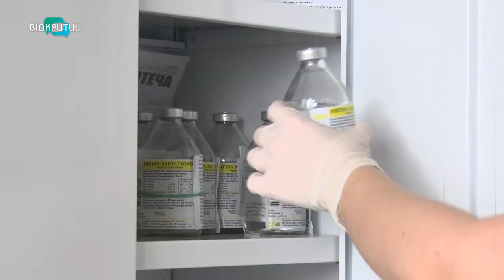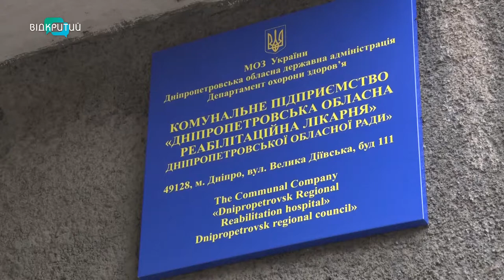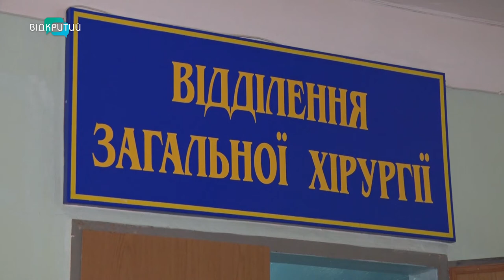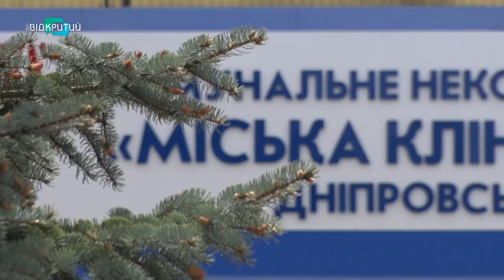Як другий етап медреформи запроваджують у лікарнях Дніпра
Другий етап реформи, який стартував з першого квітня, одним медзакладам  приніс полегшення, іншим навпаки – негаразди. Аби привернути до них увагу, деякі лікарі навіть йдуть до радикальні кроки – голодують. Другий етап реформи оголив болючі проблеми галузі, переконаний і профільний міністр Максим Степанов.  У країні вирішили навіть провести аудит системи охорони здоров’я. _______________________________________________